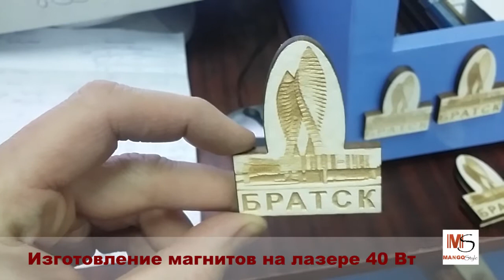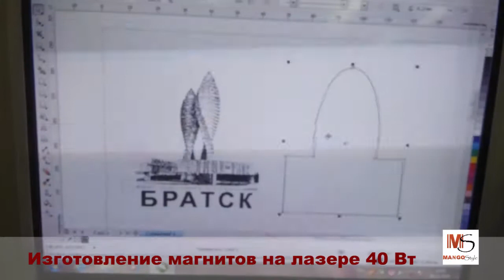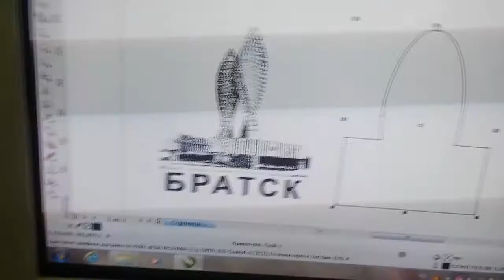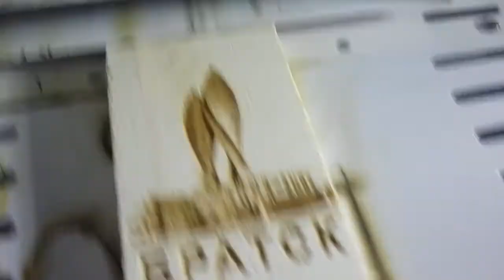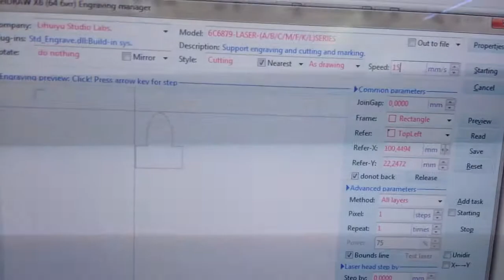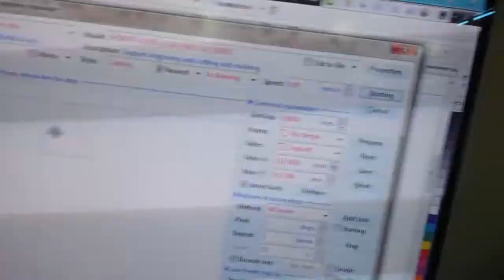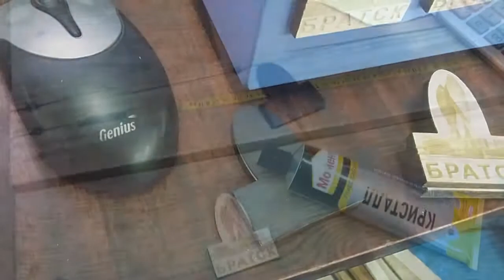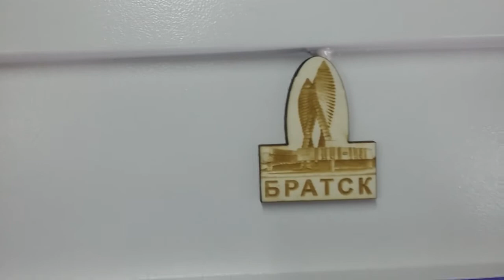Изготовление деревянного магнита на лазерном станке Production on a laser machine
Изготовление деревянного магнита на лазерном станке 40 Вт
Самое главное подготовить файл, всё остальное довольно просто, как на принтере.

YouTube канал «МНЕ НРАВЯТСЯ ЖАЛЮЗИ»
YouTube channel «I LIKE BLINDS»

Меня зовут Вадим Кауров, я основатель компании «Манго Стайл», компания была создана с нуля, мы занимаемся производством жалюзи и рулонных штор с 2000 года, и нам есть чем поделиться в этой области.
На нашем канале мы выкладываем множество интересной информации, связанной с производством  жалюзи, рулонных и римских штор. Замеры, монтажи, продажа, тонкости ведения бизнеса.

My name is Vadim Kaurov, I am the founder of the Mango style company , the company was created from scratch, we are engaged in the production of blinds and roller blinds since 2000, and we have something to share in this area. On our channel, we post a lot of interesting information related to the production of blinds, roll- up and Roman blinds. Measurements, installations, sales, the intricacies of doing business.

Почта для вопросов по каналу, реклама на канале Mail for questions on the channel, advertising on the channel: Кауров Вадим Vadim Kaurov

Манго Стайл в Братске:
ул. Депутатская, 29, тел 45-13-00
СР Элегант, 2 корпус, 2 этаж, тел. 281-117
СР Элегант Падун, 2 этаж, тел. 266-117